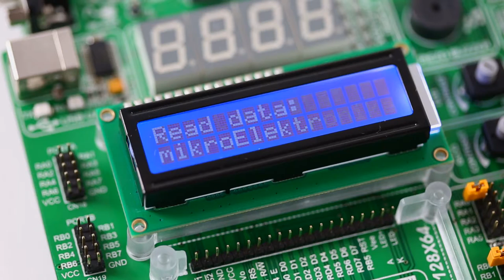SRAM click - example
SRAM click lets you add 1 Mbit of additional SRAM memory to your devices, via the 23LC1024 chip. It organizes the memory in 8-bit instruction registers and 32-byte pages. Three operating modes for reading and writing data are available: byte, page, and sequential (the last one allows read/write for entire memory array). The clock rate for all three modes is up to 20MHz. The board communicates with the target MCU through the mikroBUS™ SPI interface (MISO, MOSI, SCK, CS) with additional HOLD functionality provided through the default mikroBUS™ RST pin. SRAM click is designed to use either a 3.3V or 5V power supply.